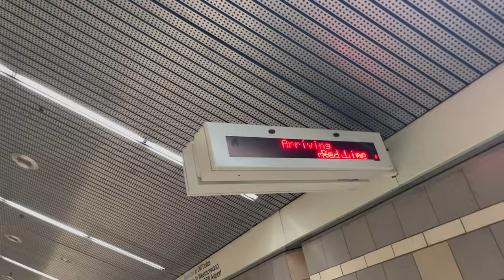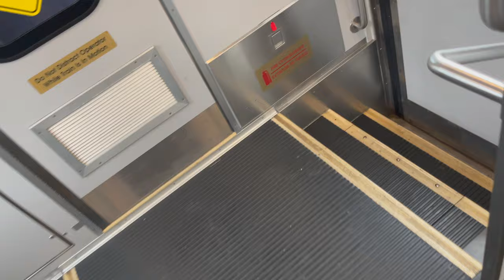DART Red/Blue Line: Cityplace/Uptown to Union Station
Welcome to train week. A whole week of trains is coming this week.
0:00 Waiting for the train
1:14 Departing Cityplace/Uptown
4:33 Pearl Arts District
6:35 St Paul
8:20 Akard